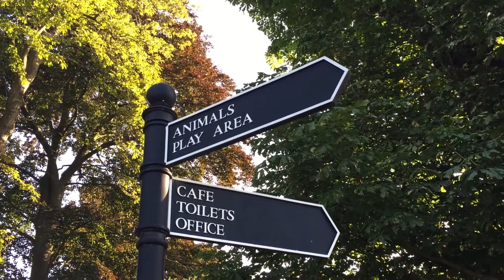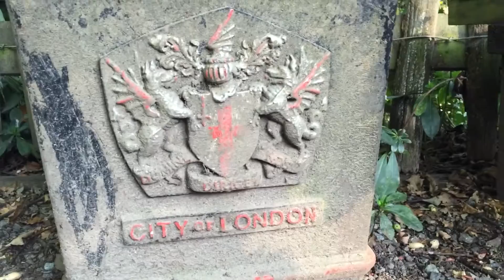Snoopet 17 - Golders Hill Park and some tricks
Daily snippets of Snoop the Dog. Shot on an Iphone 6.

Took a little drive to Golders Hill Park. Absolutely beautiful, perfectly manicured, deer and other animals. The deer were very chill and one in particular couldn't get enough of Snoop. Unfortunately on the way out I saw a sign saying dogs have to be on lead at all times, so we won't be back, but it was definitely worth the trip.

At the end you see some clips of Snoop during his evening training session.  Getting close to wrapping himself in a blanket! Snoop learns most things fairly quickly, but this one has been literally a 4 year process on and off. It will happen! Roll over took two years so I'm willing to put in the time. One of these days the entire Snoopet will be a session so you can see how he got to be so well trained.

Cheers.

P.S. DJs, I still need beats! Hook it up.